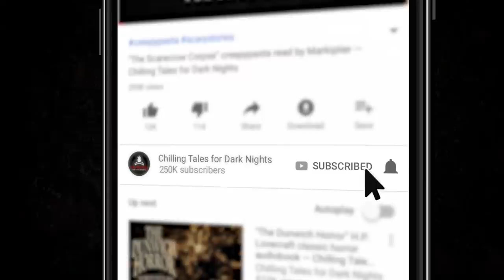"Dead in the Water" S1E22 Creepypasta💀Paul J. McSorley's Fear From the Heartland (Scary Stories)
Welcome to episode twenty-two!

📚 READ ALONG ON OUR HORROR FICTION WEBSITE CREEPYPASTASTORIES.COM:
COMING SOON!

👥 MORE OF AUTHOR HEATH PFAFF:

TIME STAMPS:
“The Mermaid's Game” by Chisto Healy- 00:03:20
"The Unsettled Sea" by Heath Pfaff- 00:30:26

CREDITS
“The Mermaid's Game” by Chisto Healy
"The Unsettled Sea" by Heath Pfaff